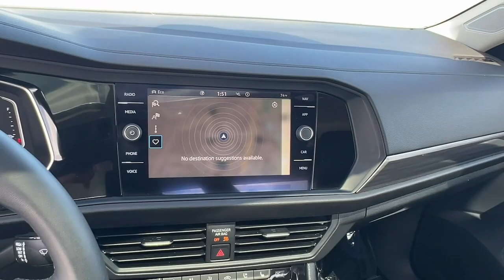2022 Volkswagen Jetta 1.5T SEL FL North Miami, Fort Lauderdale, Hollywood, Aventura, North Miam...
Pre-Owned 2022 Volkswagen Jetta 1.5T SEL available at Lexus of North Miami located in 14100 Biscayne Blvd, North Miami, FL, 33181. Servicing the North Miami, Fort Lauderdale, Hollywood, Aventura, North Miami Beach area.

You'll have love at first sight with the   2022  Volkswagen Jetta.  Make your daily drive the best it can be in this sleek, modern Jetta. You'll love its assertive performance, modern style, and connected tech. The following are some of this vehicles highlighted options: Heated Steering Wheel
, Panoramic Roof, Navigation System, Keyless Entry, Cooled Front Seat(s), Heated Rear Seat(s), Heated Mirrors, Satellite Radio, Back-Up Camera, Alarm. This Jetta offers the perfect blend of fun and practicality.  See for yourself when you take it out for a test drive. Our professional staff looks forward to giving you excellent service!